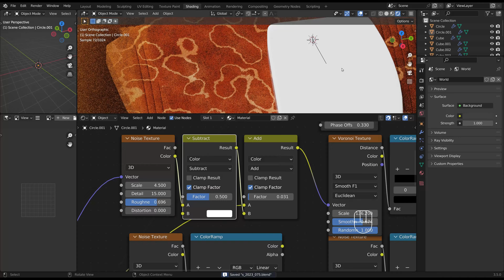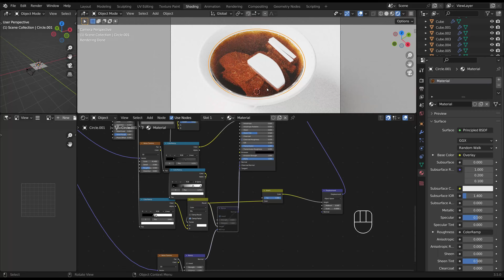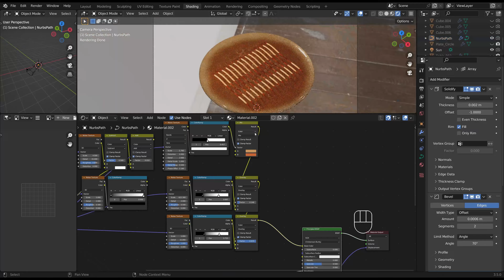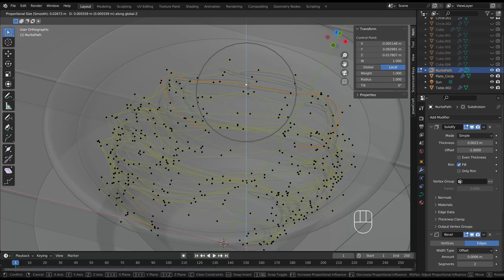CGで醤油ラーメンを作ってみた！【Blender】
使用バージョン：blender3.5

blenderで醤油ラーメンを作りました。